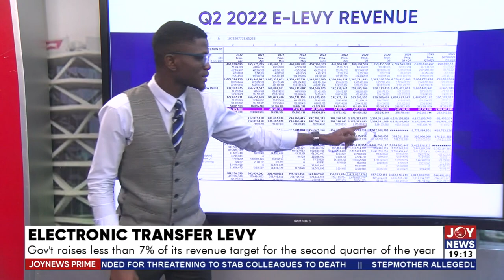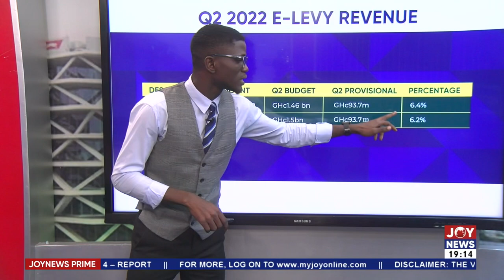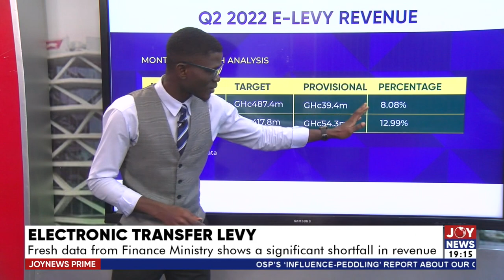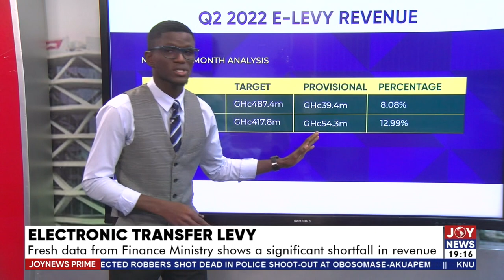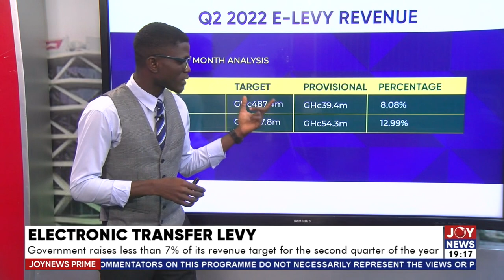Electronic Transfer Levy: Fresh data from Finance Ministry shows a significant shortfall in revenue